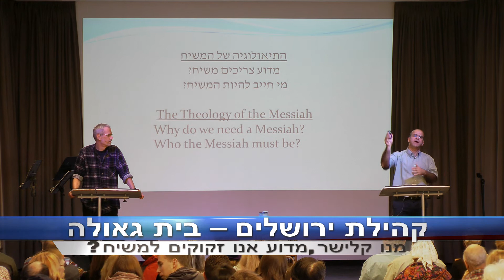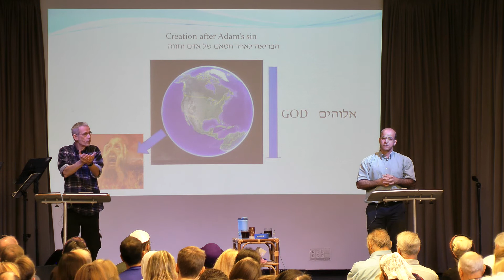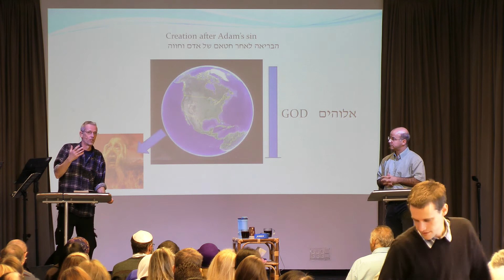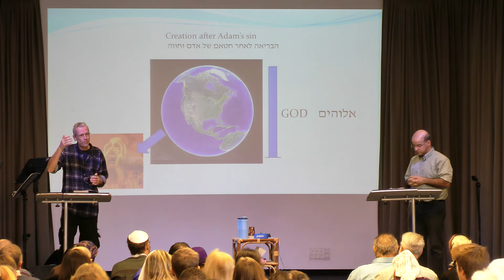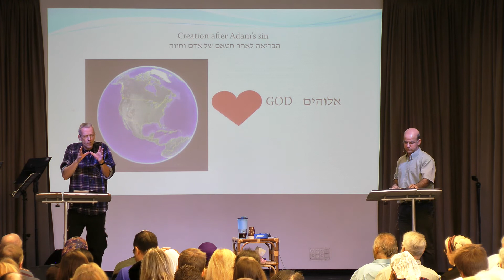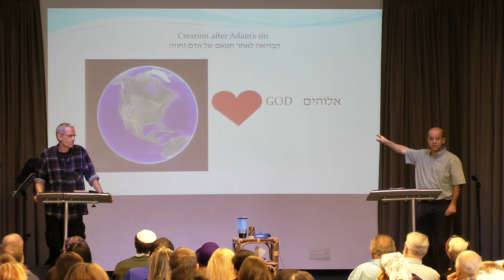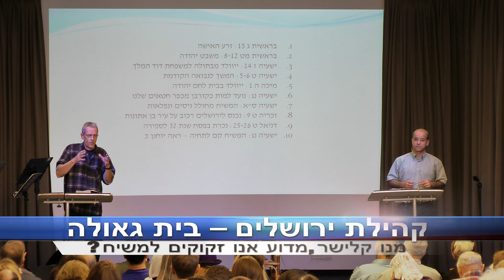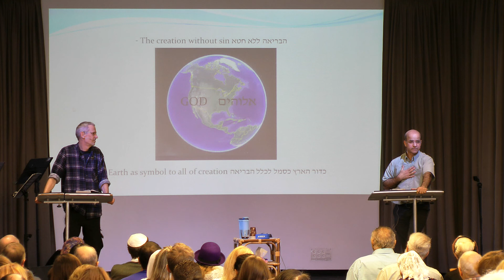Why do we need a Messiah? | מדוע בכלל צריך משיח